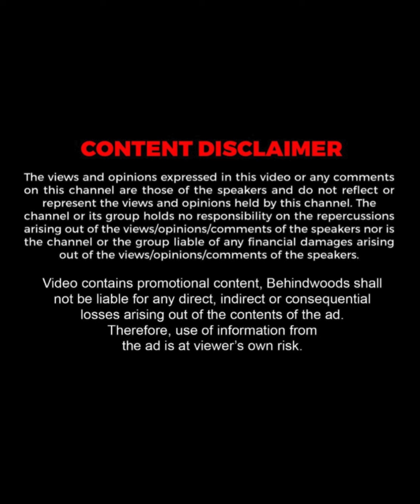"BEHINDWOODS அது இல்லாம இருக்குமா..?"🤣'Top குக்கு Dupe குக்கு Adhirchi Arun Interview...'